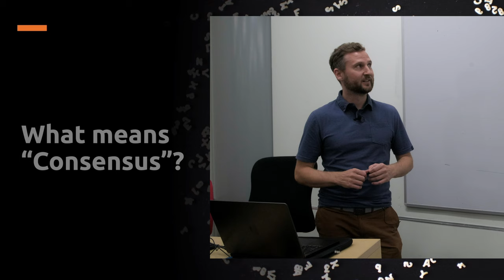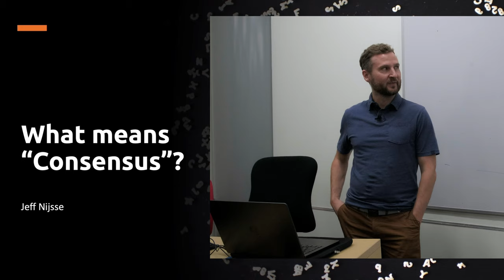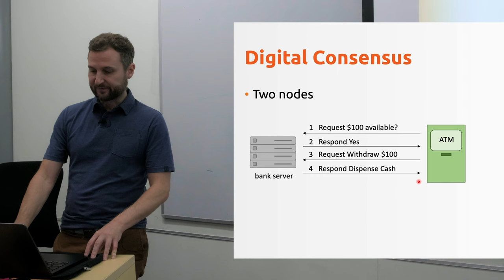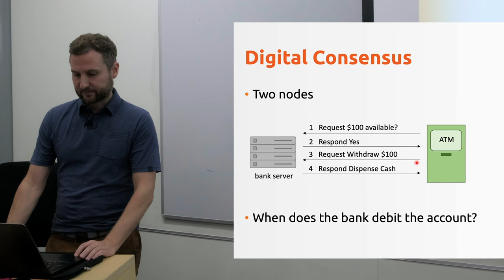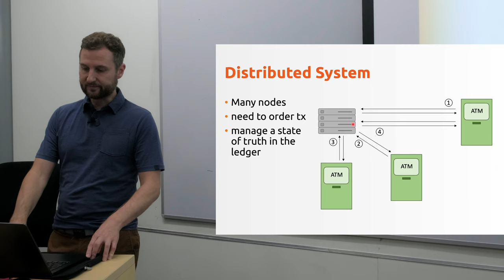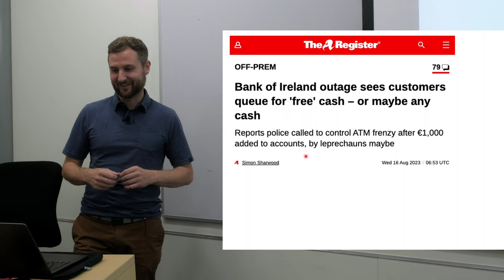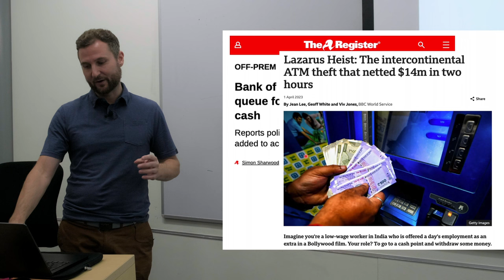Lecture 3.1 Consensus in Distributed Systems [Blockchain Tech]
Lecture 3.1 Consensus in Distributed Systems

Part of a lecture series on Blockchain and Cryptocurrency Technology. Recorded live during Semester 2, 2023, or Semester 1, 2024 at Auckland University of Technology.

Main Chapters:
L01 Bitcoin & Money
L02 Blockchain Cryptography
L03 Proof of Work Consensus
L04 Alternative Consensus
L05 Blockchain Scaling
L06 Wallets & Tokens
L07 Ethereum
L08 Privacy
L09 Security
L10 DeFi
L11 Web3
L12 Social Factors